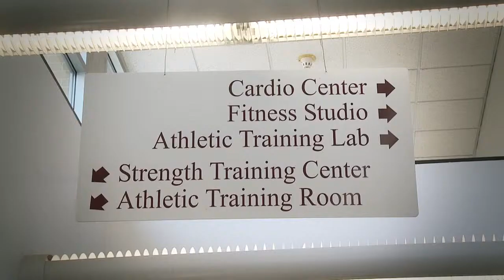Alvernia Athletics | Alvernia University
To learn more about Alvernia's athletics visit the virtual tour